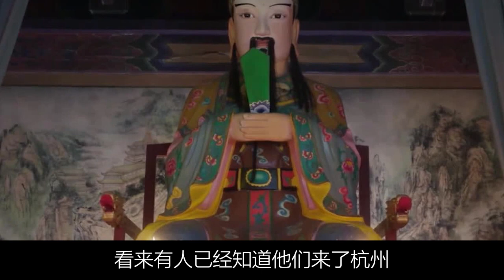锦衣之下番外 241 250合集#锦衣之下#今夏